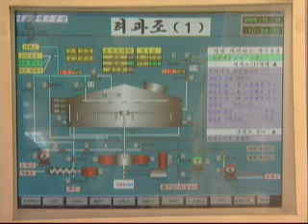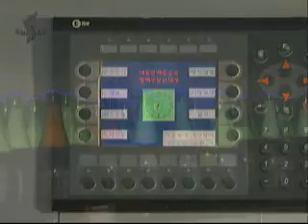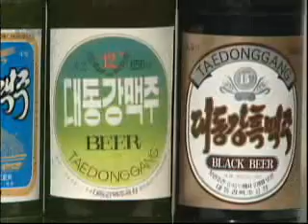Taedonggang Beer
Taedonggang is a popular brand of beer brewed in Pyongyang. It is named after the Taedong River, which runs through the center of the capital of the DPRK.